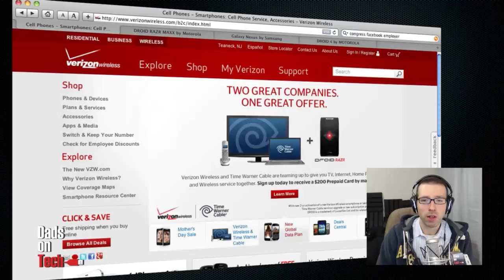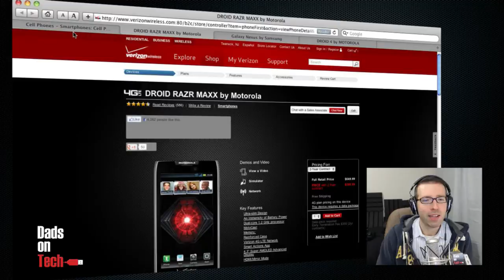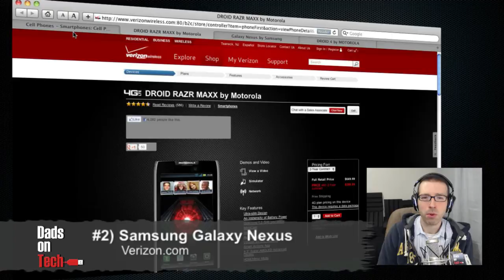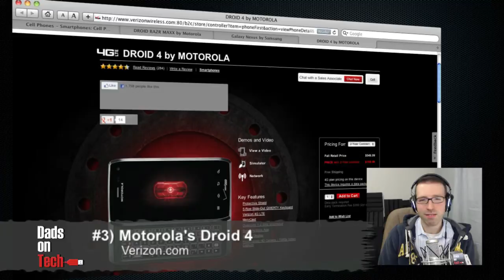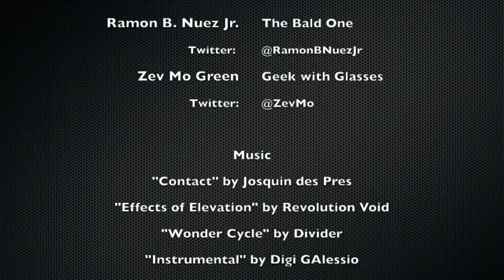The 3 Best Phones on Verizon Wireless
Ray (+Ramon Nuez) and Zev Mo (+Zev Mo Green) discuss the best three phones on Verizon Wireless.

We get asked this question constantly: "What phone should I get?"  So, here are our top choices for the "best" 3 smartphones on Verizon's network.

Dads On Tech | 3 Best Verizon Wireless Phones

1) Motorola Droid Razr Maxx

Pros:
-Battery Life, Battery Life, Battery Life! 3300mAh
-Kevlar body
-4.3" Super AMOLED screen
-Dual Core 1.2Ghz
-16GB internal RAM & 16GB MicroSD
-4G LTE, Bluetooth 4.0, IEEE 802.11b/g/n

Cons:
-Ships with Android 2.3 Gingerbread OS
-MotoBlur
-8MP 1080p Camera is OK

Price Point:
$299.99
2)  Samsung Galaxy Nexus

Pros:
-Runs Android ICS
-4.65" HD Super AMOLED
-Dual-core 1.2 GHz Cortex-A9
-Cons:
-Internal 16 GB storage, 1 GB RAM- No SD
-Google Wallet can't use this NFC
-5MP 1080p Camera is OK

Price Point:
$199.99
3)  Motorola's Droid 4 (keyboard, otherwise the LG spectrum)

Pros:
-Edge-lit LED keys
-Gorilla Glass
-4G LTE
-Nano water-resistant coating
-4.65" HD Super AMOLED
-Dual-core 1.2 GHz TI  OMAP4430
-8MP REAR camera
-HDMI port

Cons:
-MotoBlur
-Not running Android ICS
-1.2MP FRONT camera
-QHD display

Price Point:
$199.99